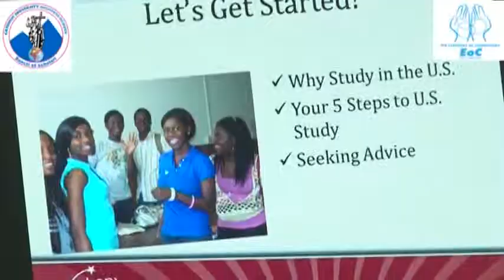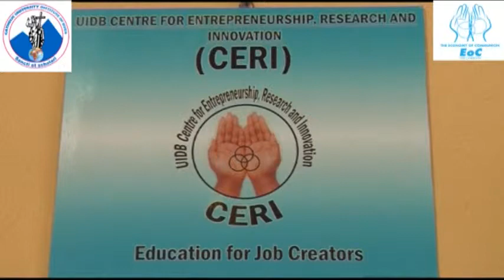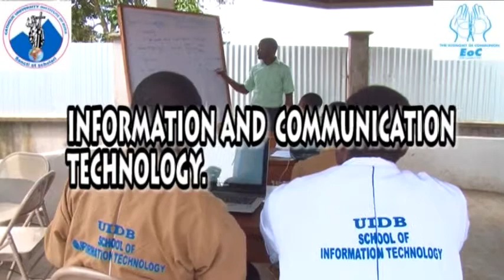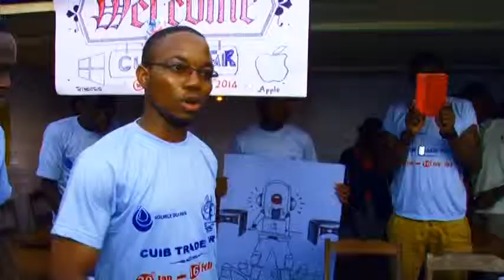Catholic University Institute of Buea